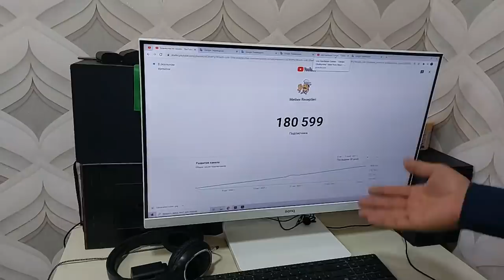Live Azerbaijan Cuisine - "Cholpa Chykhyrtma" Salad from Meat + Cheese + Walnut + Salted Cucumbers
country life vlog Live Azerbaijan Cuisine - "Cholpa Chykhyrtma" Salad from Meat + Cheese + Walnut + Salted Cucumbers
Recipe "Cholpa Chykhyrtma"
1 pc Country Chicken about 1.5 kg
2 pieces onions
5 pieces rustic egg
Sliced butter about 200 gr
Salad Recipe
Beef 300 gr
200 gr Dutch cheese
3 pcs pickled cucumbers
200 gr walnut
Dear ladies, we cook and share various recipes for you on our channel. We share so that our teenage girls and ladies, newlyweds can learn recipes from us that they do not know.
And most importantly, let's introduce Azerbaijani cuisine to the world.
On behalf of the "KITCHEN RECIPES" channel, we express our deep gratitude to EVERYONE FOR SUPPORT.
Good luck to everyone who prepares !!!
Hashtags !!